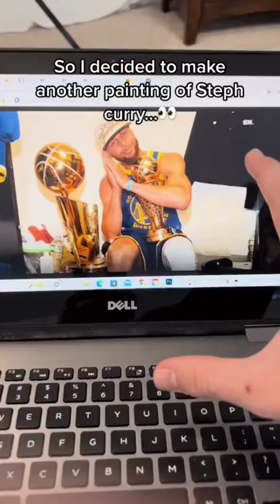I made another painting of Steph curry…